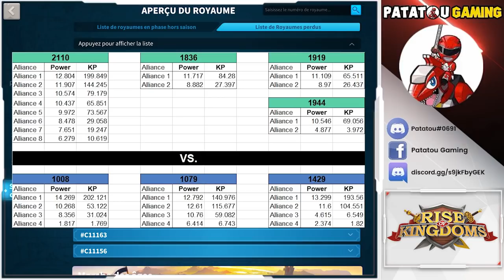CU CHULAIN NEW LEGENDARY ? RISE OF KINGDOMS